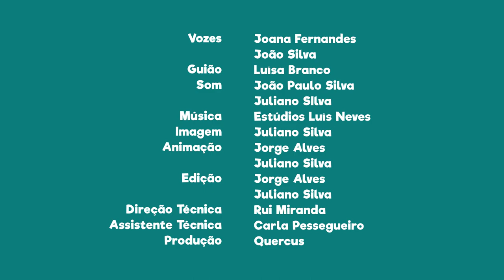FNT11E24 - PN da Serra da Estrela: Lagartixa-da-montanha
Se vieres ao Planalto da Serra da Estrela podes conhecer a Lagartixa-da-montanha, único sítio do país, onde se pode encontrar esta espécie.